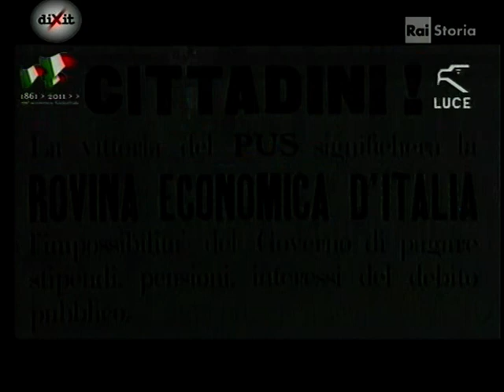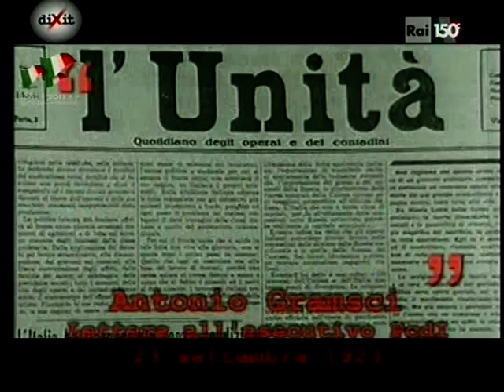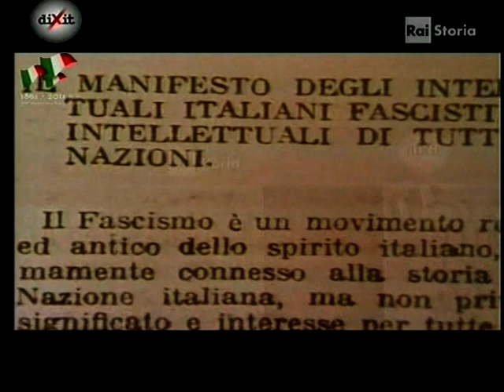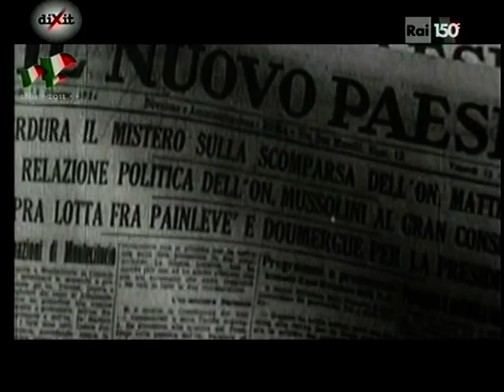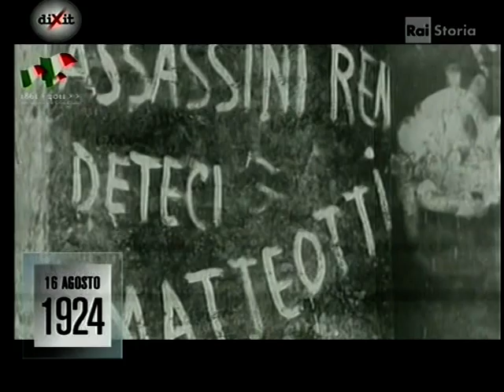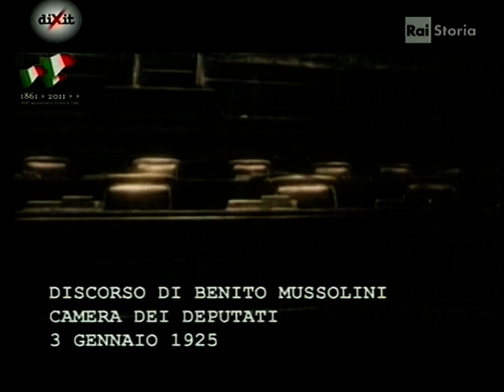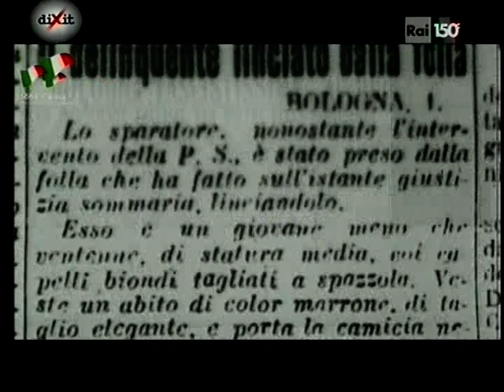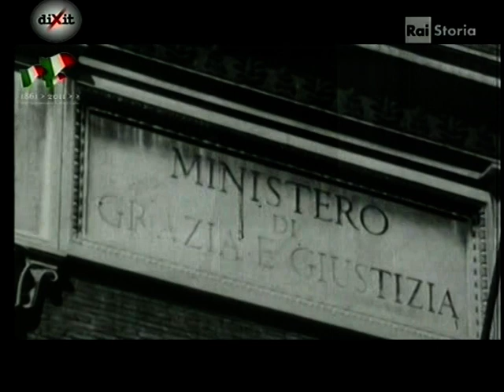L'AVVENTO DEL FASCISMO. Dal "Biennio rosso" al Regime 1919-26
Storia d'Italia, di Giovanni Minoli - RAI Dixit
Il programma ripercorre in poco più di un'ora gli anni cruciali del I dopoguerra e dell'avvento del regime fascista, anni complessi e ricchi di avvenimenti. La narrazione, che dà ampio spazio all'evoluzione interna del movimento fascista, non è forse sempre lineare ma è vivace e ricca di informazioni, di immagini di repertorio e di propaganda, di testimonianze; si avvale inoltre dei commenti dello storico Emilio Gentile.
N.B.: dal minuto 29 circa sono stati cancellati 10 minuti per esigenze di copyright.

00:00 Il Biennio Rosso; la nascita dei Fasci di combattimento e dello squadrismo.
10:25 Elezioni locali 1920 in Emilia e reazione dello squadrismo.
14:53 D'Annunzio occupa Fiume; Mussolini e D'Annunzio. Gli agrari padani finanziano le squadre fasciste.
23:46 La nascita del Partito Comunista d'Italia.
25:04 La politica di Giolitti, le elezioni del 1921 e i Blocchi Nazionali. Il P.N.F Lo squadrismo alla conquista delle città.
31:26 La Marcia su Roma e il discorso del bivacco [sequenza in gran parte cancellata per motivi di copyright]
38:04 Il Gran Consiglio del Fascismo e la MVSN. La politica liberista. La riforma Gentile e il Manifesto degli intellettuali fascisti.
43:35 L'omicidio di don Minzoni; Le elezioni del 1924, l'omicidio Matteotti e il discorso di Mussolini del 3 gennaio 1925
52:48 La battaglia del grano
55:20 Aggressione ad Amendola
57:09 Gli attentati a Mussolini e la repressione contro gli oppositori. Le leggi fascistissime. Gramsci.